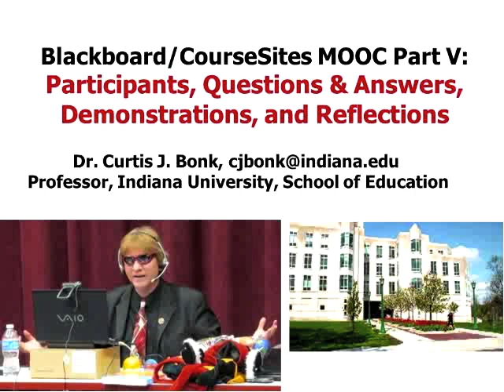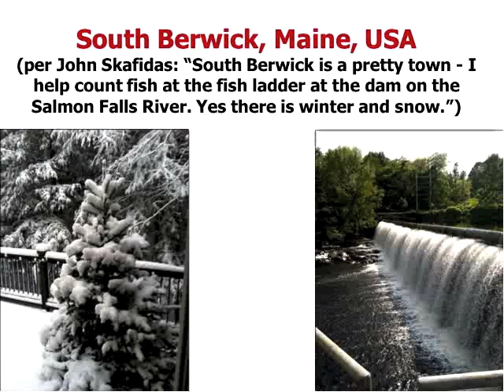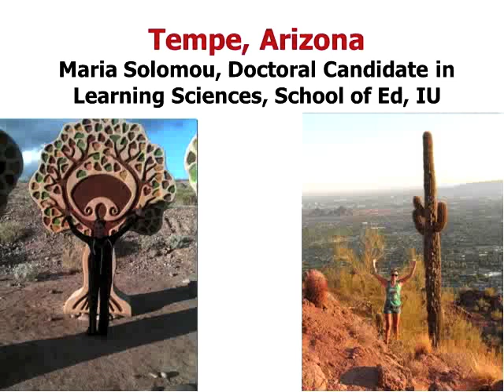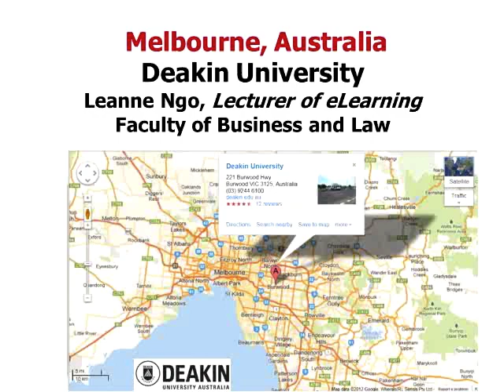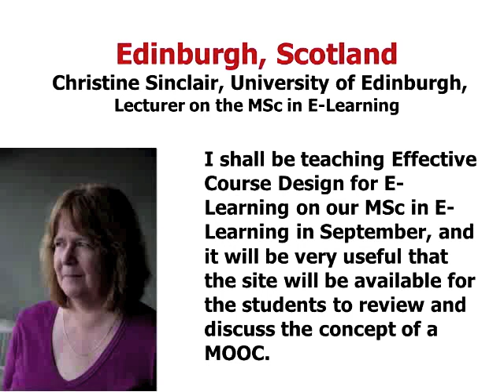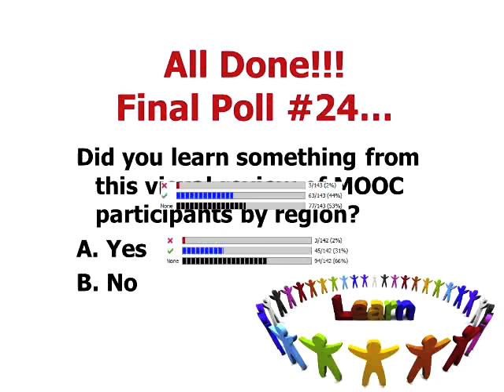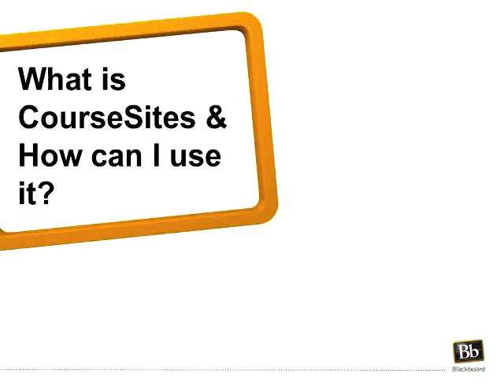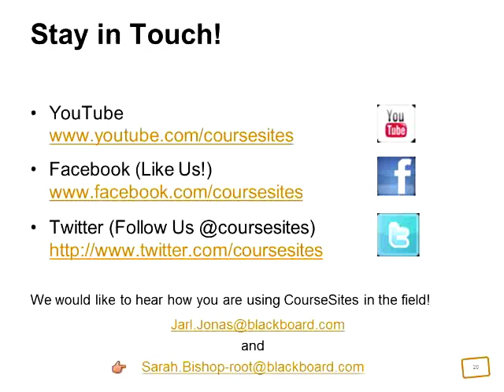Dr. Bonk Open Course Week 5: Course Wrap Up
In this final session of the open course with Dr. Bonk, we take a journey around the globe to learn about course participants. In addition, Jarl Jonas provides course updates and a brief CourseSites introduction. Questions are also addressed as the course comes to an close.